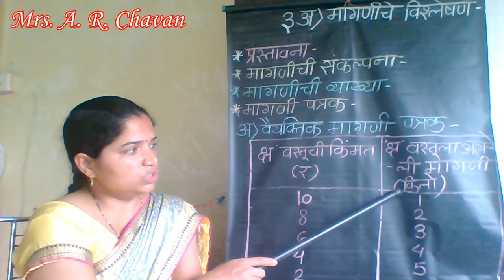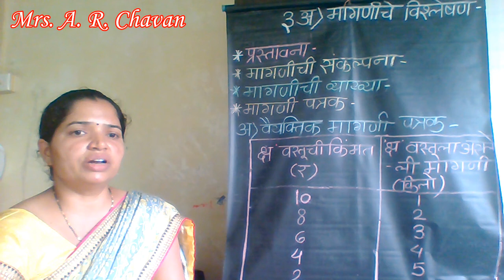प्र ३अ मागणीचे विश्लेषण